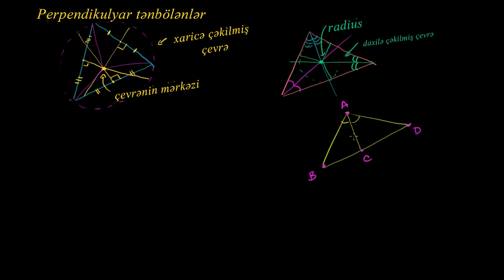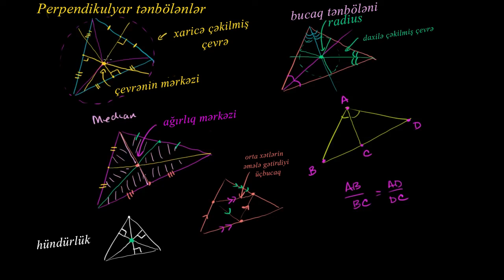Üçbucağın xassələri (qısa icmal)